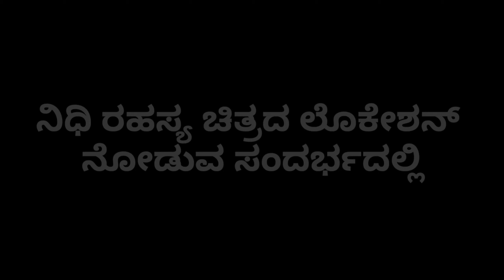uttarakaranataka||ನಿಧಿ ರಹಸ್ಯ |MOVIE ಲೊಕೇಶನ್|| Director by sharanappa SHARANAPPA.k||ManjunathaRathod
uttarakaranataka||ನಿಧಿ ರಹಸ್ಯ ||MOVIE ಲೊಕೇಶನ್|| Director by SHARANAPPA.k||ManjunathaRathod